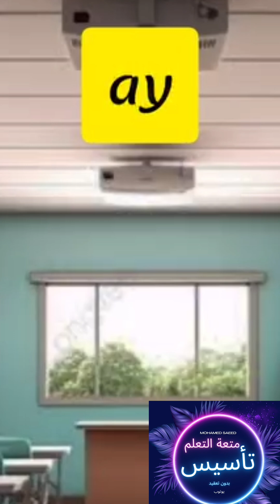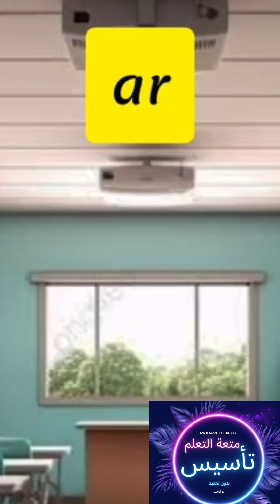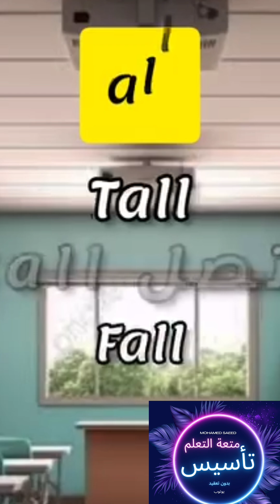كل اصوات حرف a